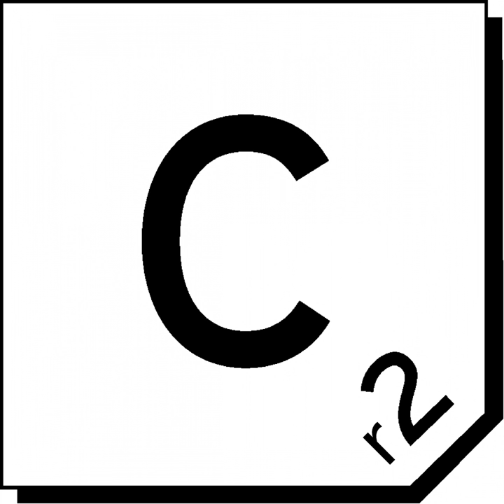Man with the Yellow Shoes (Paolo Mojo Remix)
Man with the Yellow Shoes (Paolo Mojo Remix) · Tim Hudson

The Man with the Yellow Shoes

Author: Copyright Control
Music Publisher: Copyright Control
Composer: D.R.
Author: Iglir Arapi
Remixer: Paolo Mojo